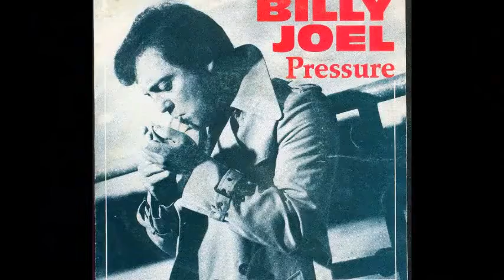After Hours with Amy Lawrence - Cover Song #2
True to her word, Amy covers a song from the artist of your choice now that we've bypassed 20,000 follows on our Facebook page. Thank you!